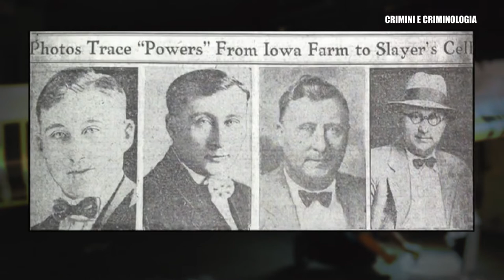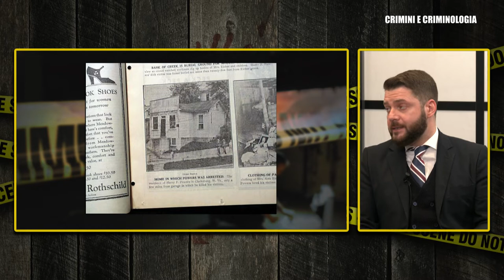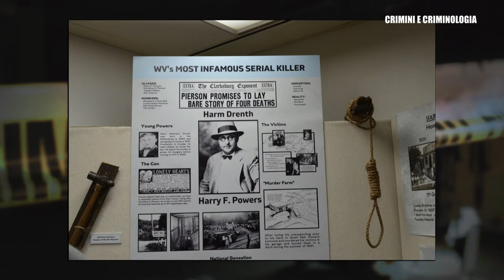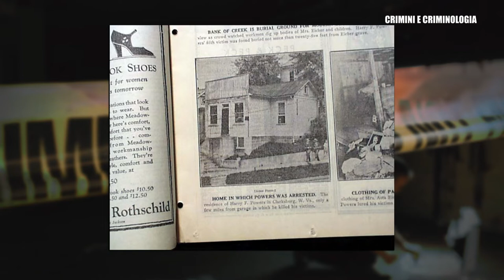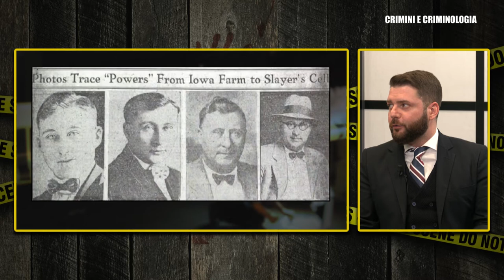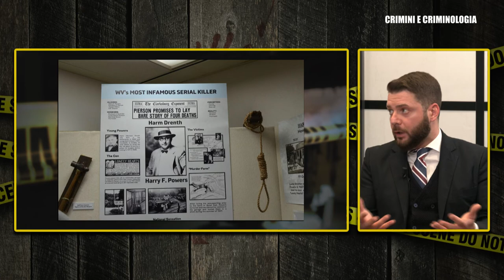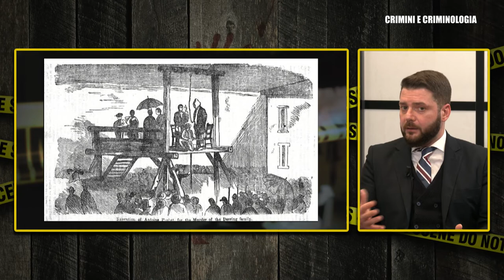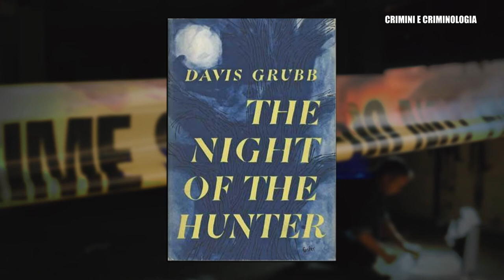crimini e Criminologia: La Galleria degli orrori, Harry Powers: "La morte corre sul fiume".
Con Fabio Camillacci e il professor Marino D'Amore (Sociolo della Comunicazione all'Università Niccolò Cusano e Criminologo), per la consueta "Galleria degli Orrori", la storia del serial killer olandese naturalizzato statunitense Harry Powers che ha ispirato il libro e il film con Robert Mitchum, "La morte corre sul fiume".